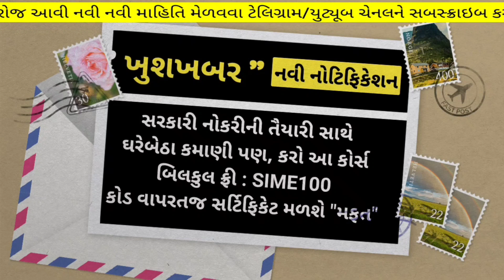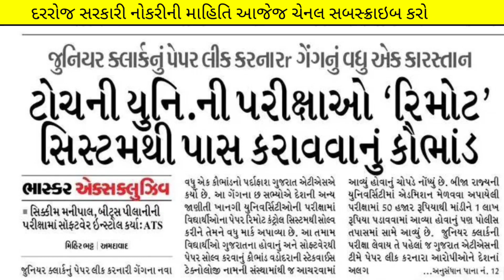junior clerk પેપર લીક 😭 ગૅંગનું વધુ એક કૌભાંડ 😭 | junior clerk cut off| junior clerk merit/result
(કોડ : SIME100 )